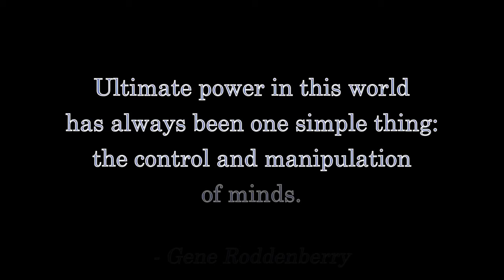Independence Day: The Anti-Antifa Movement